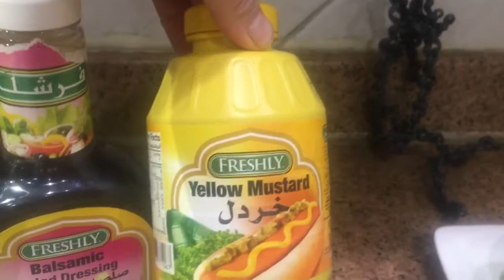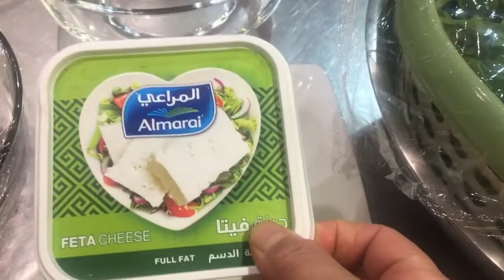gergersalad/how to make easy arugula leaves/jarjeer salad with beets/shamandar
how to make simple salad arabian salata Gerger leaves

Recipe: jarjeer salad recipe with sliced
Beets

Arugula leaves/jarjeer leaves
Bits/shamandar 1-can

Sauce:

Thousand island dressing-5 tbs
Mustard-1tsp
Honeybee-5tbs
Salt(optional)1/2tsp
Balsamic vinegar-5tbs
Olive oil-2tbs

Dressing:almarai cheese fita

Thank you so much guys love you all god bless